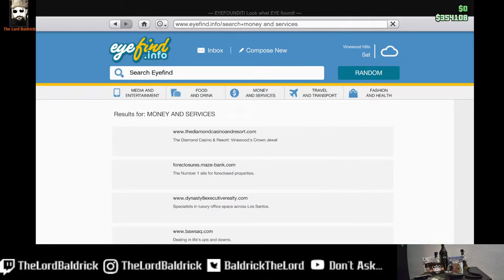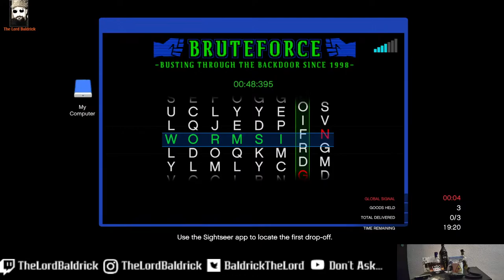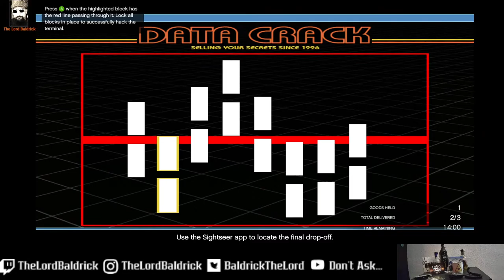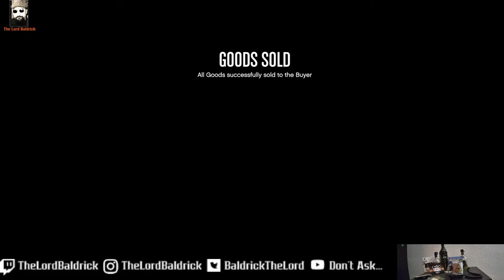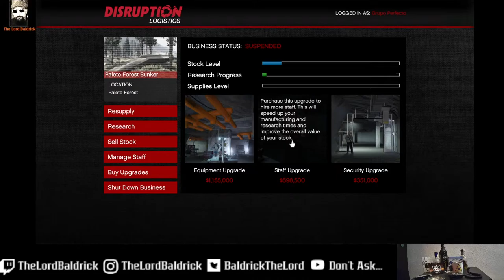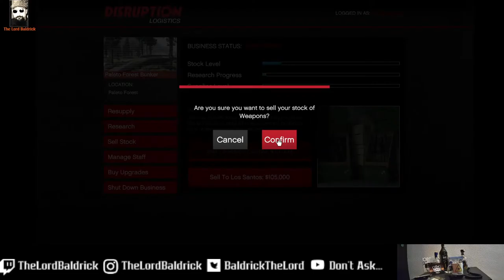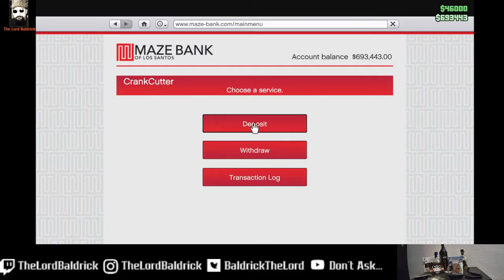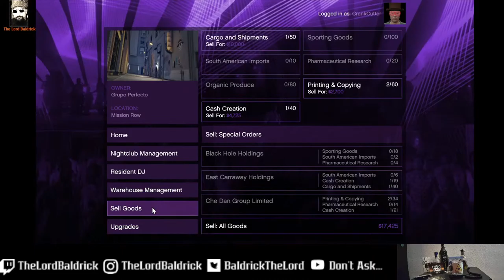(LIVE) Playing some GTA!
Playing some GTA. Either doing some races solo, or some of the Lamar storyline missions.